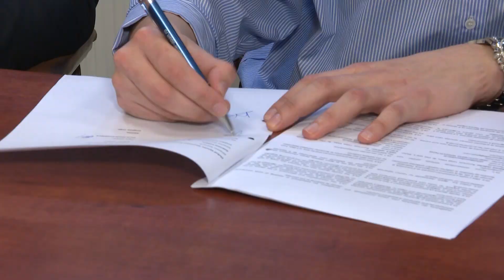Gabriela Szabo: "Mă bucură faptul că ne-au ales pe noi!”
„Îmi doresc tot ce este mai bun pentru acest club și, în acest caz, pentru această minunată echipă de handbal pe care o avem. Negocierile nu au fost dificile, am ajuns rapid la un acord și mă bucură faptul că ne-au ales pe noi.”